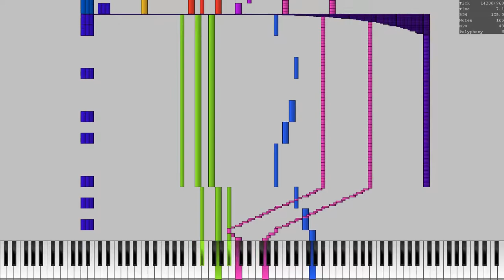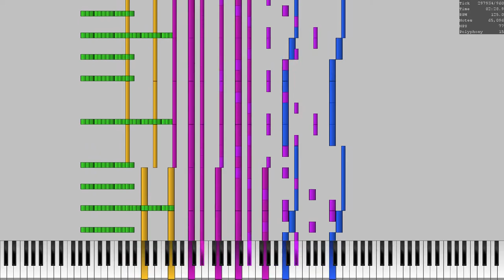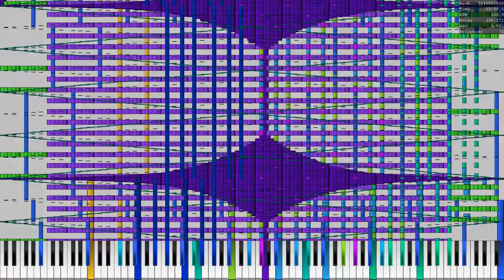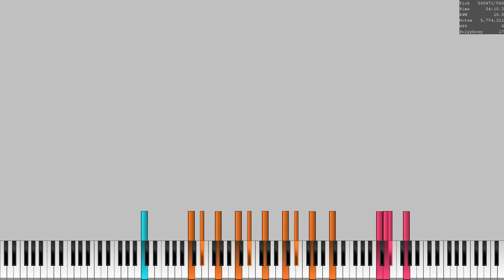(UMP) My Love.mid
first, render ever njice

note count: 5,794,311 notes
soundfont: sgm v2.0.1